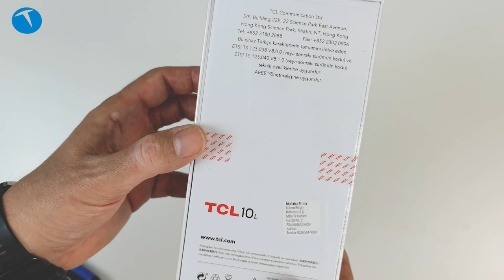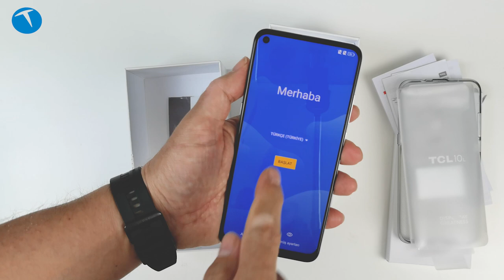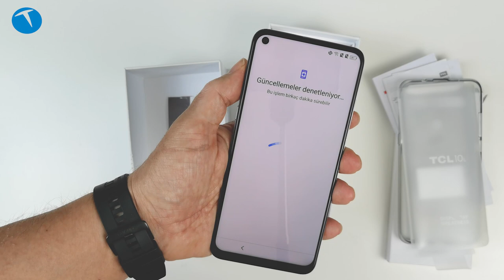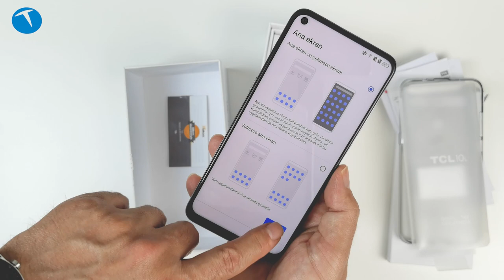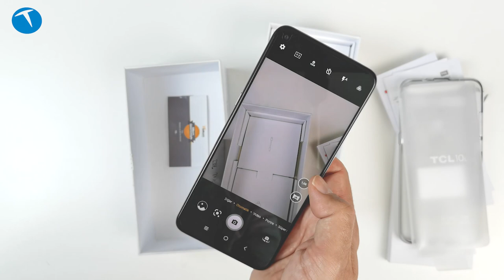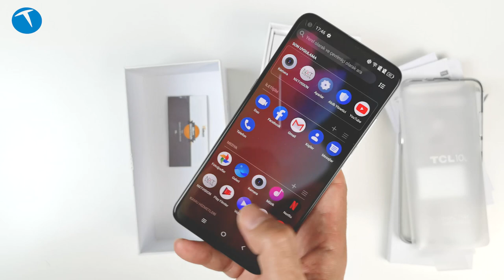Marka iddialı geliyor | TCL 10L kutudan çıkıyor!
Bu videomuzda TCL 10L cep telefonunu kutusundan çıkarıyor ve genel özelliklerine göz atıyoruz. Giriş/orta seviye bir model olan TCL 10L, arka yüzünde 4, ön yüzünde 1 olmak üzere toplamda 5 kameraya sahip. 6,53 inç büyüklüğündeki ekranına Snapdragon 665 işlemci, 6 GB RAM, 64 GB depolama alanı gibi özellikler eşlik ediyor.

Ana kamerası 48 + 8 + 2 + 2 olmak üzere toplamda 4 kameradan oluşuyor. Bu kamera dizilimi 4K 30 fps video kayıt imkanı sunuyor. Ön kamera ise 16 MP çözünürlüklü geliyor ve Full HD video kayıt özelliğine sahip.

Cep telefonunu detaylı test öncesinde kutusundan çıkarıp genel özelliklerine göz atıyoruz. İncelemede yanıtlanmasını istediğiniz sorularınızı bu videonun altında bizlerle paylaşabilirsiniz.

TCL 10L

6.53 inç 1080 x 2340 piksel IPS ekran
Qualcomm Snapdragon 665 işlemci
6 GB RAM
64 GB depolama
Ana kamera: 48 MP + 8 MP (ultra geniş açı) + 2 MP (makro) +2 MP (alan derinliği)
4K 30 fps video kayıt
Ön kamera
16 MP
Full HD 30 fps video kayıt
4000 mAh pil
USB Type-C bağlantısı
NFC özelliği
Arka yüzde parmak izi okuyucu
Wi-Fi 802.11a/b/g/n/ac
Bluetooth 5.0
180 gram ağırlık
Mavi ve Kutup beyazı renk seçenekleri
2.999 TL